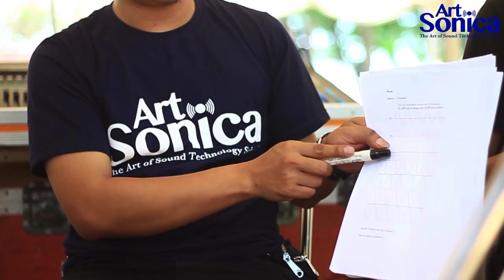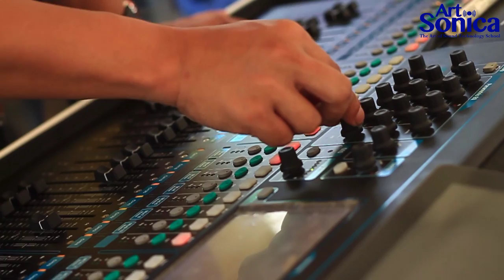Pelatihan Soundman PT Seirah Wisata Ali Takrim oleh Sekolah ArtSonica (In-House Training)